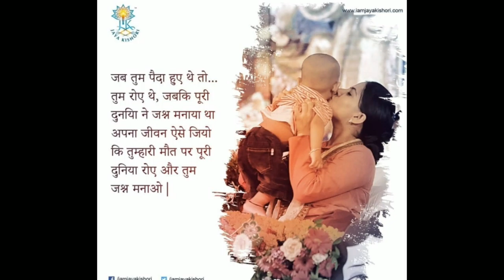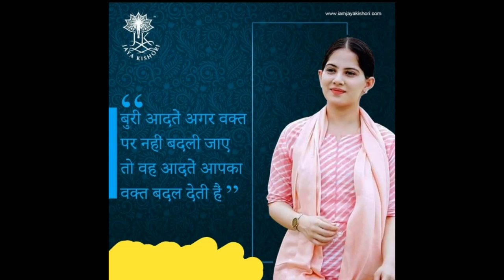Motivation by Jaya Kishori Ji